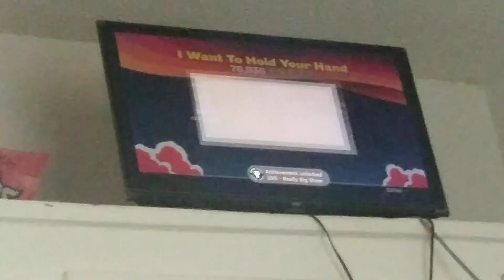TBRB Achievement: Really Big Show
Play the 2nd Chapter of The Story Mode At Ed Sullivan.